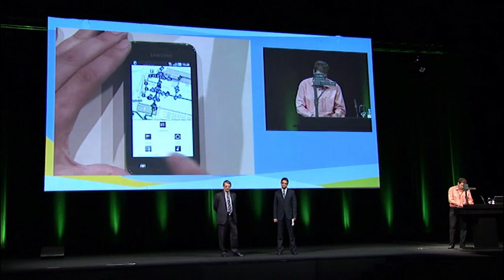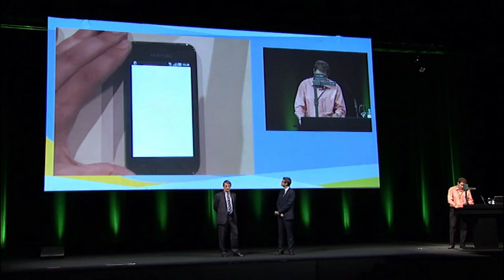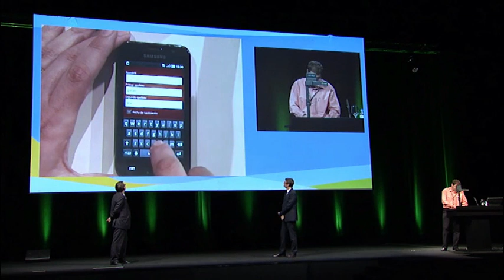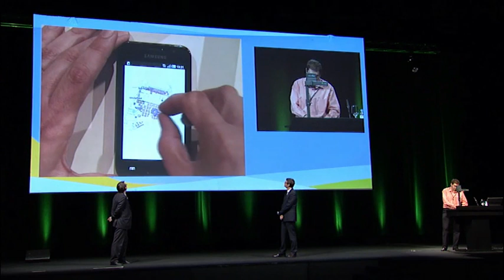Software Grupo V: soluciones móviles para la administración local - Conferencia Esri 2012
Software Grupo V presenta en la sesión plenaria de CE12 su aplicación para la gestión del cementerio de Zaragoza.

Descarga las presentaciones, todas las fotos y lo que pasó en el evento en la web